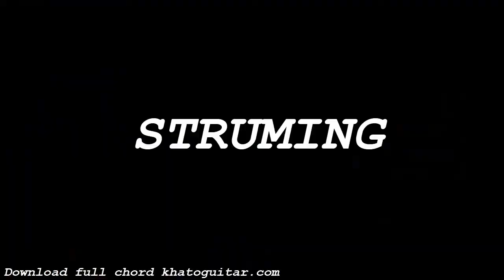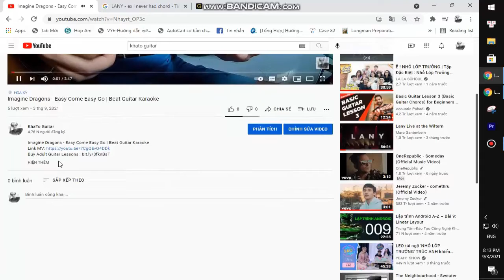Sub Urban - PARAMOUR | Guitar Tutorial